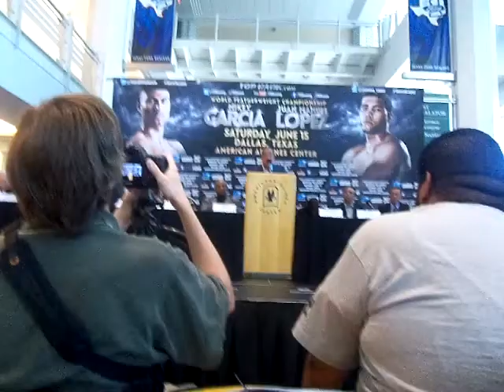Bob Arum speaks at Garcia vs Lopez press conference